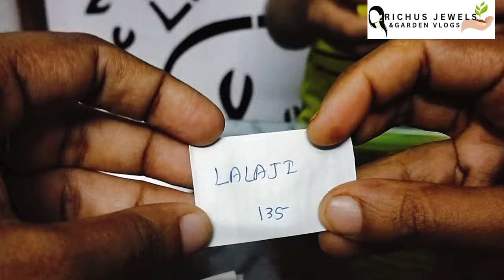സൗജന്യം|Free Seeds | adukkalathottam|GIVEAWAY|venda krishi| payar krishi#gardening#flowers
And the winners are...! We're thrilled to announce the lucky winners of our FREE seeds giveaway! If you entered our contest, watch this video to see if you're one of the fortunate ones who'll be growing their own beautiful flowers, herbs, or veggies soon!

കൃഷി,കൃഷി സംരക്ഷണം,വിത്തുകൾ സൗജന്യം,കാർഷിക,വിത്ത്,പരിസ്ഥിതി,പച്ചക്കറി,കൃഷി ഉപകരണങ്ങൾ,കാർഷികം